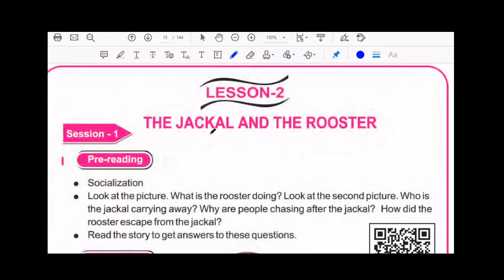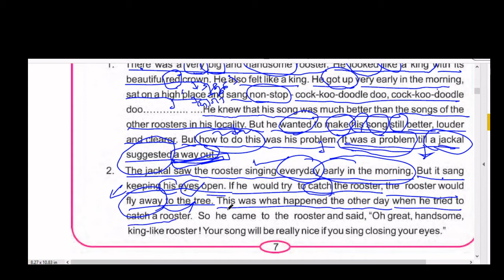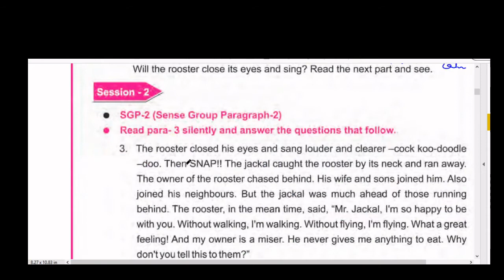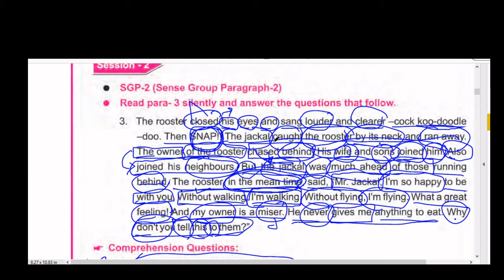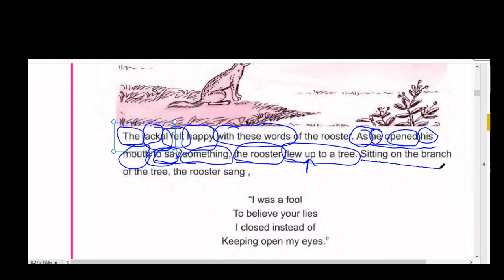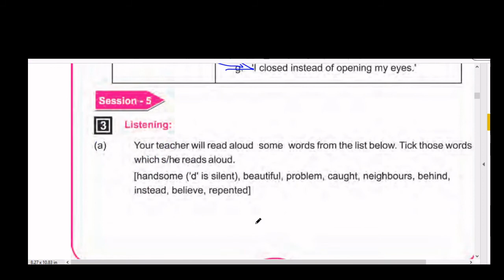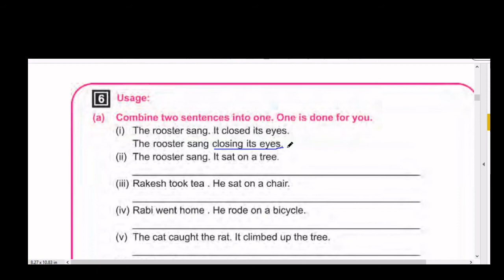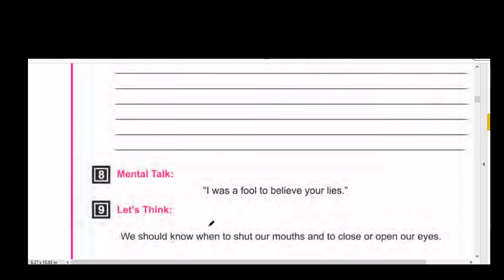English: Chapter-2, The Jackal and the Rooster (7th Standard: Odia Medium)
The Jackal and the Rooster
Board: BSE, ODISHA
Class : 7th

Good News for 7th standard students of ODIA medium. We have started recording videos for English book.

English Class, Odia Medium English Class